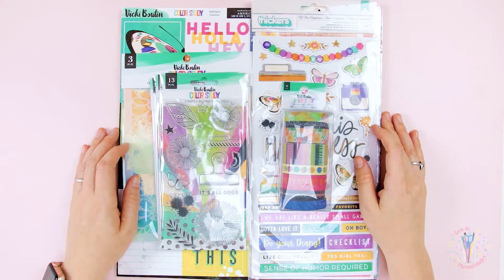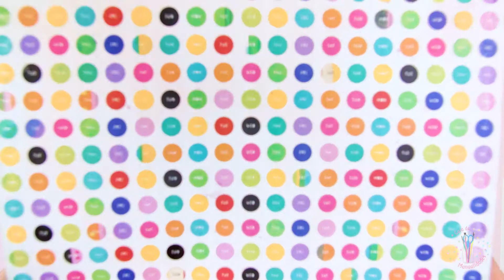COLECCIONES: Descubrimos "Color Study" de Vicki Boutin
La reina del color @VickiBoutin no deja de sorprendernos 🌈  Su nueva colección "Color Study" junto a @AmericanCrafts es ¡maravillosa! ¡Cuánto color y qué preciosa es! 😍

The queen of color @Vicki Boutin never ceases to amaze us 🌈  Her new collection "Color Study" with @AmericanCrafts is wonderful! How much color and how beautiful it is! 😍

Para ver más sobre mí pueden encontrarme en: / To see more about me you can find me at: